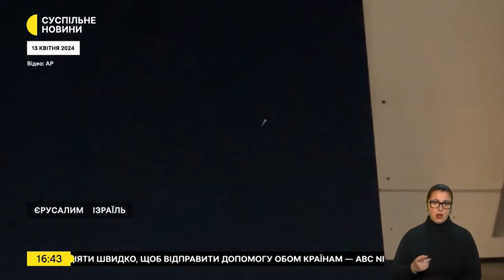Интервью украинскому ТВ по ситуации с иранской агрессией против Израиля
Агрессия Ирана против Израиля.
Последует ли ответ Израиля на беспрецедентную ракетную атаку, и позиции Израиля, и его союзников в этой ситуации.